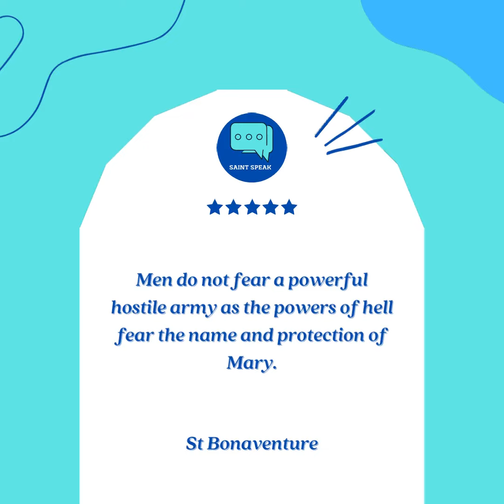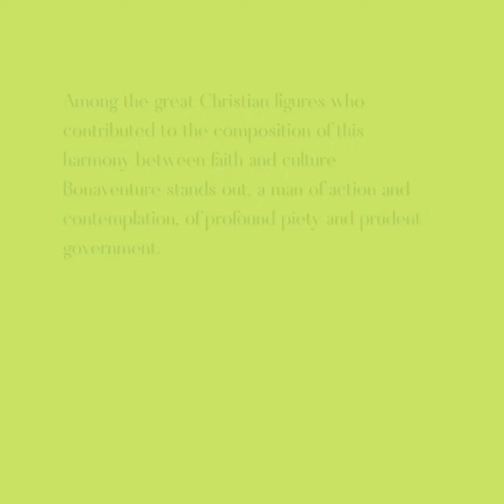15July2021 St Bonaventure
St Bonaventure - Scholastic Theologian, Philosopher, Bishop, Saint, Doctor. Happy Feast!!! ChurchSeries SaintoftheDay Journeywiththesaints JesusYouthDelhi JulySaints AJCreates.